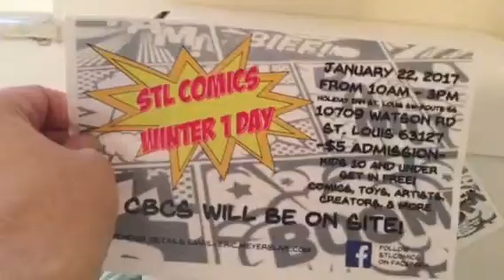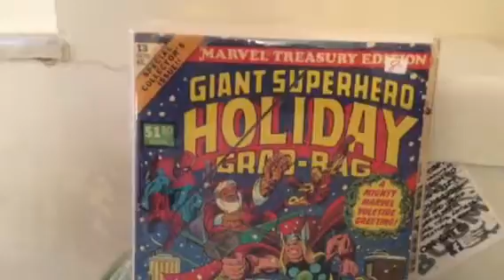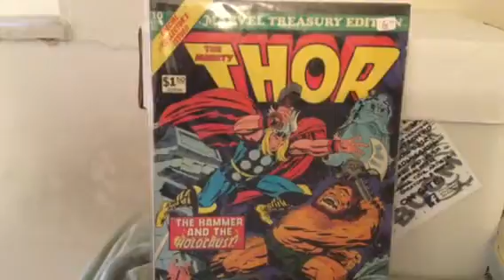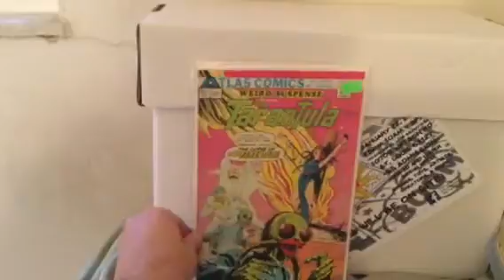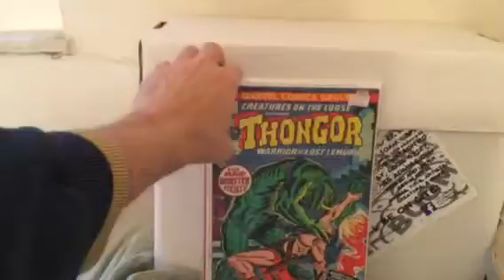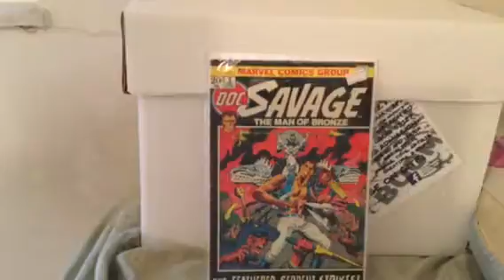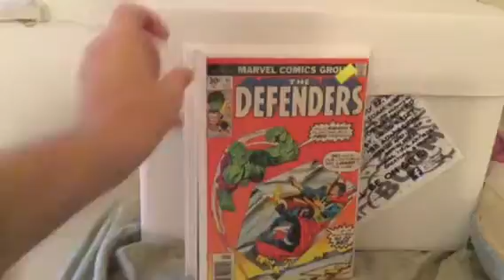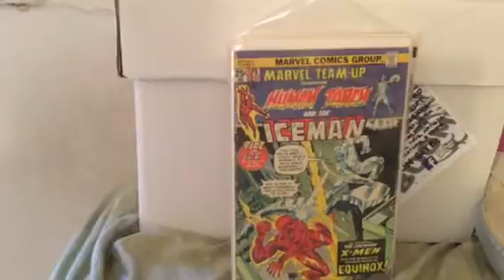Bronze Age Bonanza--Adventures in the Bargain Box!